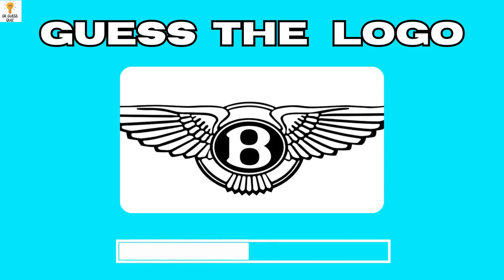Guess the Logos Quiz: How Well Do You Know Your Brands?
Welcome to the "Guess the Logos Quiz: How Well Do You Know Your Brands?" In this exciting quiz, we will test your knowledge of popular logos and brand identities. Can you correctly guess the logos of various well-known brands? Join us as we dive into the world of branding and challenge your expertise. From iconic logos to hidden clues, this game will push your brand knowledge to the limit. Test your skills, learn interesting facts, and see how well you know your favorite brands in this thrilling logo guessing quiz!

Logo identification quiz
Guess the logos game
Brand logo guessing challenge
Test your brand knowledge
Logo trivia quiz
Identify famous logos
Brand recognition challenge
Logo guessing game
Guess the brand identities
Fun logo guessing quiz

logo identification quiz challenge
test your knowledge of brand logos
guess the logos of famous brands game
how well do you know your brand identities quiz
exciting and engaging logo recognition challenge
test your expertise in brand logo guessing
interactive logo identification quiz
guess the brand logos and prove your knowledge
brand identity recognition and guessing game
fun and educational logo trivia challenge
GK GUESS QUIZ